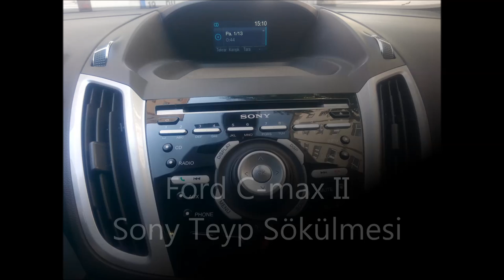Ford C-Max Sony Teyp Sökülmesi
Ford C-Max'ta bulunan Sony teybin sökülmesini resimlerdeki gibidir. Araca ses sistemi montajı yapıldı.

İyi seyirler.